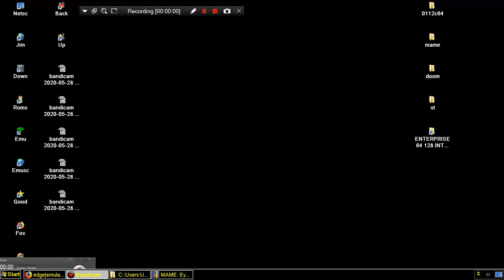ARCADE MACHINES MAME EYES US TECHSTAR ROCK OLA LICENSE 1982 BOOTLEG 1982